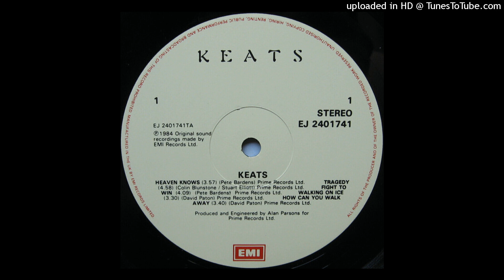Keats - Walking On Ice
Colin Blunstone, David Paton, Ian Bairnson, Pete Bardens*, Stuart Elliott